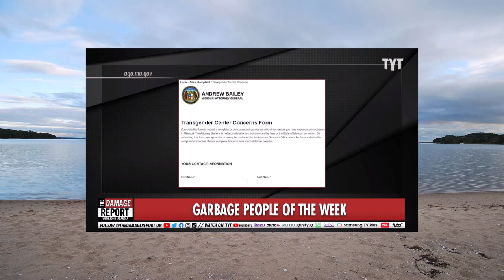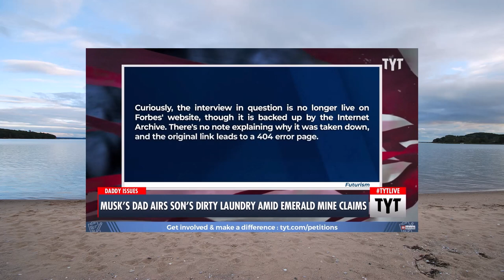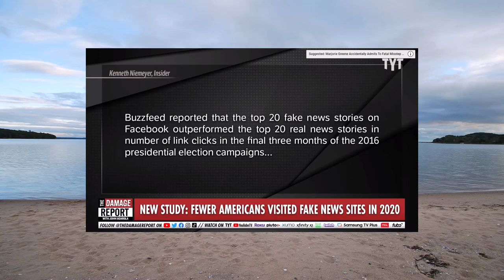Saturday 04222023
Francesca Fiorentini Freaks out over Brian Kilmead's live-in snow-shoveler.
The Damage Report has a Garbage Person of the Week from Missouri.
Meidastouch Network's Ben Meiselas delves into the weeds of a lie by Jim Jordan.
Rupert Murdock settled for personal reasons.
Ring Of Fire's Ferron Cousins explains Kevin McCarthy's level of human compassion.
The uper rich are beginning to question owning jets and eliciting applaus from the plebs.
Elon Musk is bothered about the rumors of an Emerald Mine.
Hyper Speed Police Chase Ends safely.
Fake News is on the decline.
The Right-Wing is baffled by the popularity of the Left by Gen-Z and they'll never figure it out.
The end at Haserot Beach.